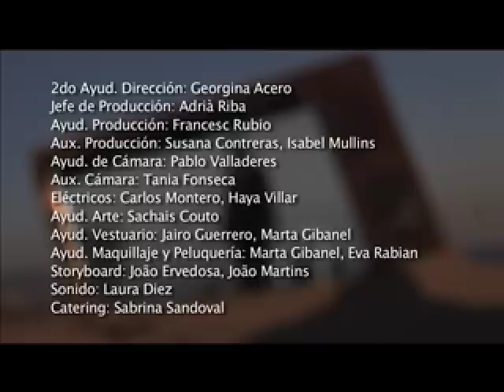"Rodeados y tan solos" Videoclip para YAINA 2008 Dirigido por David Moya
Dirección: David Moya
Dir, Producción: Laura Durán
Dir. Fotografía: Freddy Pérez
Dir. Artística: Sergio Gallegos
Montaje y Efectos: Ricardo Kenski
Ayud, Dirección: Héctor Manteca.
Disseño Vestuario: Inés Santacreu, Alan Jornet.
Maquillaje y Peluquería: Javier Ceferino.

2do Ayud. Dirección: Georgina Acero.
Jefe de Producción: Adrià Riba.
Ayud. Producción: Francesc Rubio.
Aux. Producción:Susana Contreras, Isabel Mullins.
Ayud. de cámara: Pablo Valladeres.
Aux. Cámara: Tania Fonseca.
Eléctricos: Carlos Montero, Haya Villar.
Ayud. Arte: Sachais Couto.
Ayud. Vestuario: Jairo Guerrero, Marta Gibanel.
Ayud. Maquillaje y Peluquería: Marta Gibanel, Eva Rabian.
Storyboard: João Ervedosa, João Martins.
Sonido: Laura Diez.
Catering: Sabrina Sandoval.

Casting:
Marcel Fernández
Fernando de la Torre
Alzira Gomez
Orianne A. Loustaunau
Said El Mouden
Miquel Moya
Usmán Kalid.
Oriol Casabella

Agradecimientos Especiales:

Yaina.
TRONADA, diables i diablesses Sant Adrià
Departamento de Master y Posgrados de la Escuola Superior de Cinema i Audiovisuals de Catalunya, ESCAC

Agrupament Escolta i Guía La Salle Barceloneta.
Restaurant La Barca d'Adrià.
Francisco Moya Gallardo
Rosa María Sanjuán Munté
Sabrina Sandoval
Antonio Gallegos Alba
Marina Luis Rodriguez
Maíra Liguori